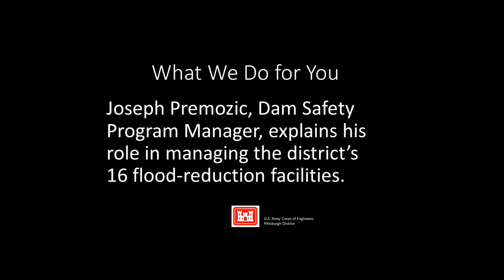What we do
Pittsburgh District manages 16 flood-risk reduction facilities including Stonewall Jackson Dam seen in the background of this video. In 2017, throughout the district, our reservoirs, helped to prevent more than $530,000,000 in flood damages. Joe Promozic, Dam Safety Program Manager, explains what his roles is in this mission.

This video was originally published on our Facebook page on May 21, 2018.